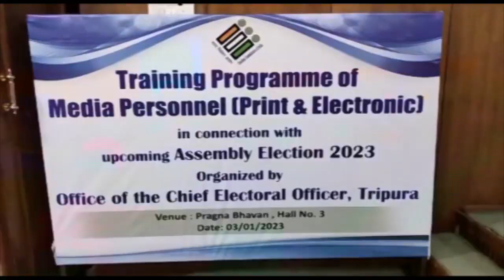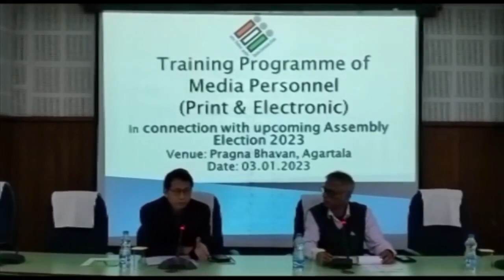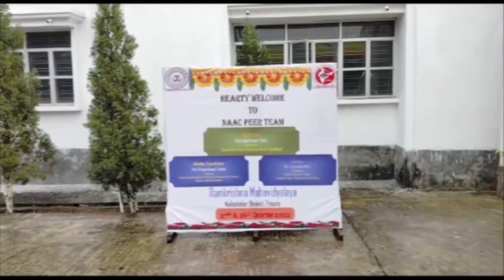News of Yesterday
Check Yesterday's News of the Day